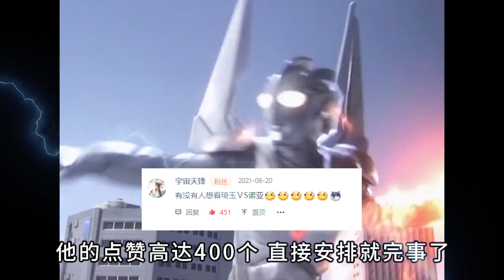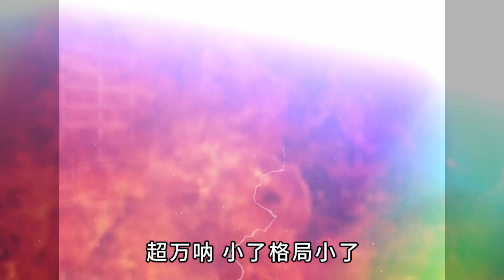实力比拼：琦玉 VS 诺亚奥特曼，谁更强？